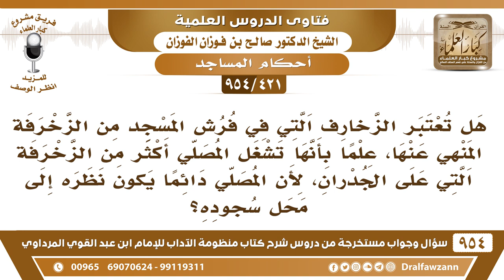[421 -954] هل تعتبر الزخارف التي في فرش المسجد من الزخرفة المنهي عنها؟ - الشيخ صالح الفوزان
-[421 /954] السؤال: هل تُعتبر الزخارف التي في فُرش المسجد من الزخرفة المنهي عنها، علمًا بأنَّها تشغل المصلي أكثر من الزخرفة التي على الجدران، لأن المصلي دائمًا يكون نظره إلى محل سجوده؟
الجواب: نعم، ينبغي ألا يكون في الفُرش زخارف أو رسومات تشغل المصلين تكون عادية، ولو كانت أنها بدون رسومات أصلًا، لو كانت خالية من الرُّسومَات كان أحسن، أما الرُّسومات اليسيرة والعادية هذه لا تضر، لكن الرسومات التي تُلفت النظر، هذه تُكره.
للاشتراك في قناة الشيخ صالح الفوزان
سؤال وجواب من شرح منظومة الآداب ( 945 ) مقطع

للاستفسار والإقتراحات والدعم
رئيس الفريق
لمشروع كبار العلماء